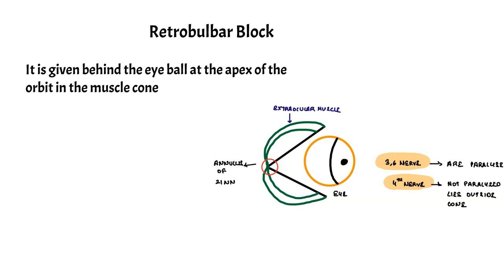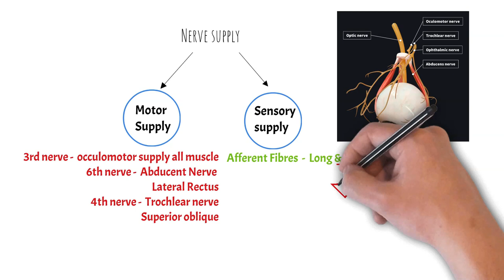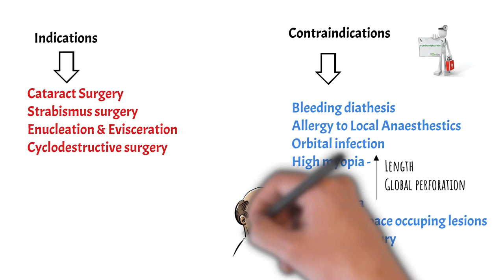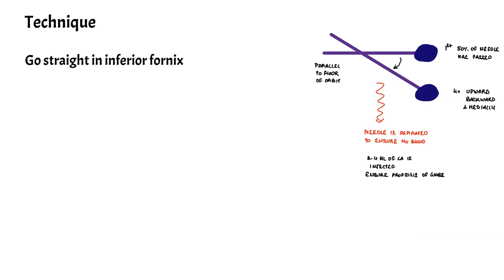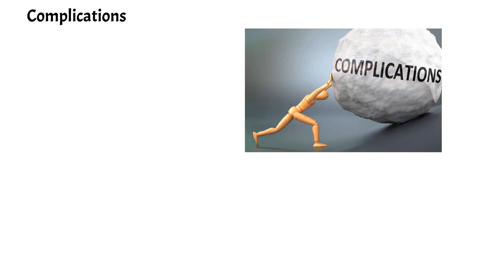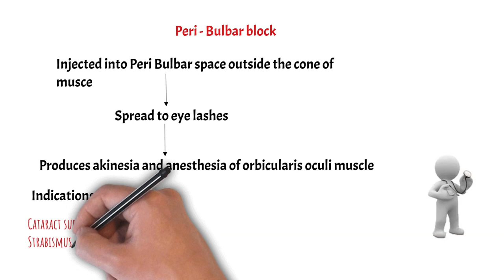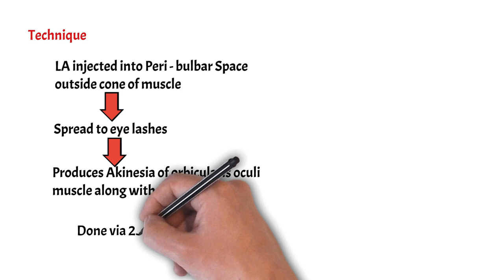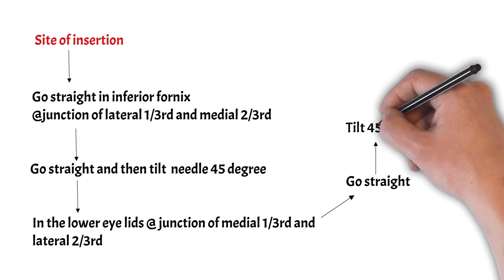Peribulbar and retrobulbar Block for eye surgery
Learning various kind of block for eye surgery , Retro - Bulbar block and Peri - Bulbar block . Along with it , what are the indications , contraindications , complications and technique of providing these blocks .

block for eye surgery
peribulbar block
retrobulbar blocks

# medicogyaan
medico - gyaan

peribulbar block , retrobulbar block , blocks for eye surgery , peribulbar anesthesia , retrobulbar anaesthesia ,

Medico - Gyaan one of the fastest growing medico channel !

Please note : medicogyaan medical videos , medical lectures , medical illustrations and medical animations are for medical education and exam preparation purposes and are not intended to replace communication by your doctor or health care provider.